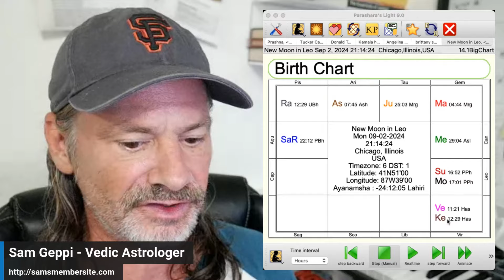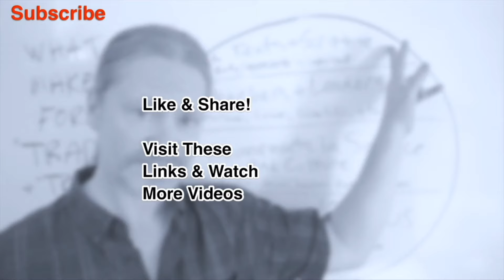4 Vedic Astrology Winners for the Next Few Weeks - Sun Powerful - Creative Venus - Beast Mode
The rest of 2024, and into 2025, has a lot of surprises,.. - including this wild Mars Cycle! Also, we just had an incredibly disruptive mercury retrograde cycle, happening concurrent to the Saturn retrograde cycle. Jupiter is about to go retrograde. We are about to have a very powerful solar eclipse cycle, in the pisces/virgo axis.
I am holding open discounts on "The Rest of 2024" Readings.

I am sure these things are all going to affect you personally, as they have already affected me a great deal, especially with recent traveling snafus, work disruptions, relationship resets/confusion and many other things.
I'm not sure how many of these discounted readings I'm going to do, but please jump on it if you are interested.

I look forward to helping you through the rest of the year!
Sam